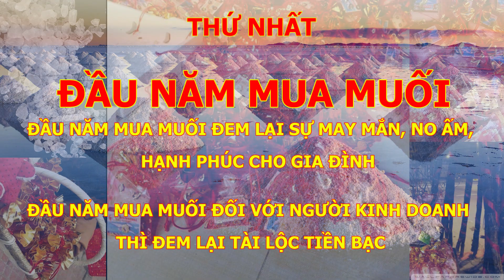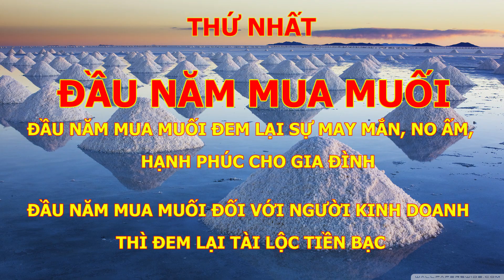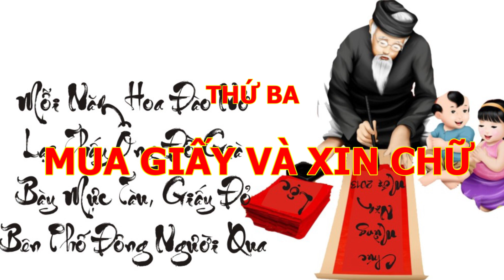ĐẦU NĂM MUA NHỮNG THỨ NÀY SẼ MAY MẮN, TÀI LỘC CẢ NĂM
MUA MUỐI ĐẦU NĂM
MUA LỬA ĐẦU NĂM
MUA GIẤY VÀ XIN CHỮ
MUA VÀNG ĐẦU NĂM
MUA ĐỒ PHONG THỦY